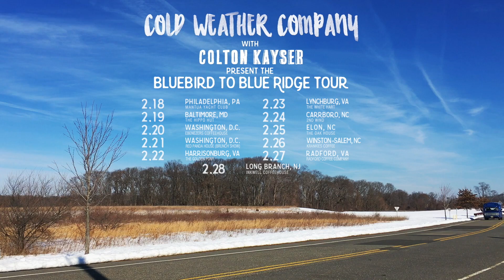The Bluebird to Blue Ridge Tour (2.18-2.28)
Our new album "Find Light" is out now! Spotify

You can order the physical and digital albums through our

CWC